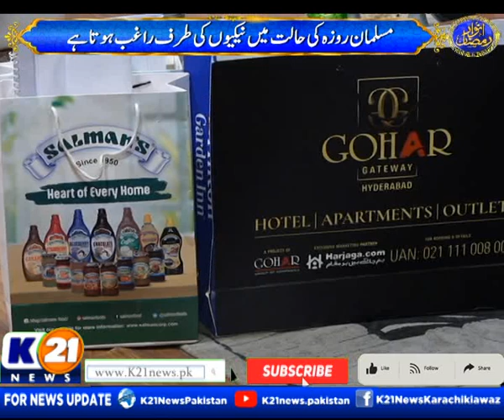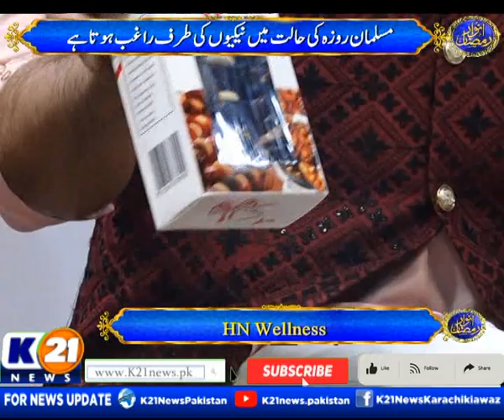Anwar-E-Seher with ZAID AKHTAR | Anwar_E_Ramzan | K21 News | 23 Mar 2024 | 12 Ramzan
12 Ramzan
Anware E Seher
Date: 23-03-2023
Host : Zaid Akhter

The following shows are aired:

1-News Line with Rida Saifee

2-  Cheekh Utha Karachi With Saima Kanwal

3-  Karachi Ki Awaz Ainy Shah.

4- Good Morning Karachi with Muhammad Yasir

5- Street Time

6- Kitchen K21 Chef Asad

7- Aaina With Abdul Wahab Memon

8- Inside Pakistan with Muhammad Zafeer

9- Karachi Today with Bilal Khan

10- Food Mentary with Ali Hussain

11- Weekend Shine with Aniy Shah

12- Karachi Walay

13- Krazy 4 (Funny Prank Show)

14- Karachi Mentary

15- Raja Online With Hanif Raja